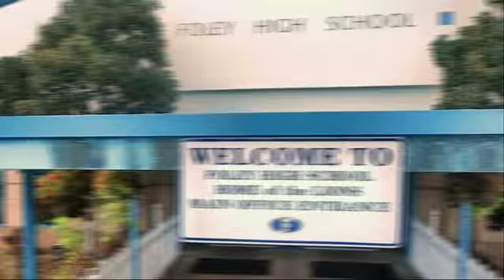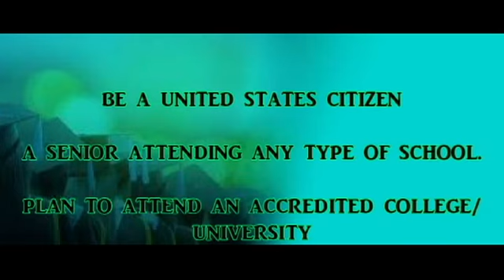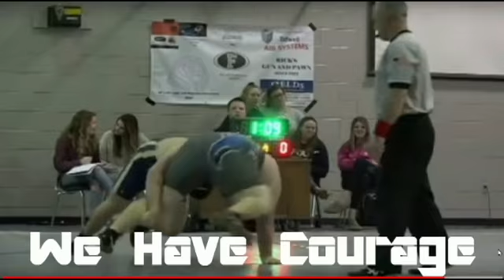Foley High School Morning Announcements for October 9, 2019